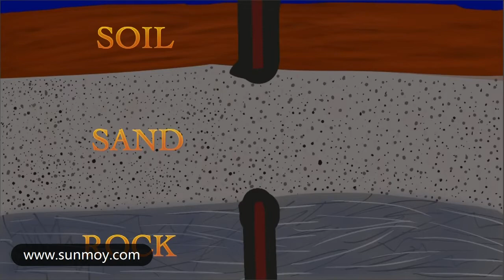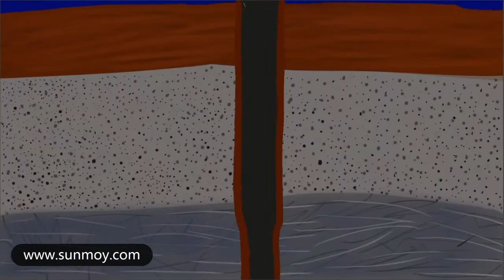water well drilling outer protective casing,sunmoy portable drilling rig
In this video, I demonstrate what a well protective casing is.

SUNMOY TECHNOLOGY CO.,LTD. was established in 2008. Our company specializes in manufacturing portable water well drilling rig for industrial, residential and agricultural application. We design and engineer portable drilling rigs for our customers and distributors World Wide. Sunmoy offer drilling solutions specifically designed and built for power and portability, providing access to some of the most remote locations on Earth. We utilize in-house parts manufacturing, greatly reducing production costs and resulting in higher quality products that stand up to the most demanding drilling applications. And each drill is thoroughly tested and shipped under the control of a highly skilled technician, ensuring the product arrives in tact and provides years of hassle-free drilling productivity.